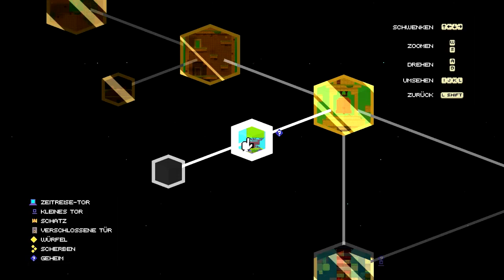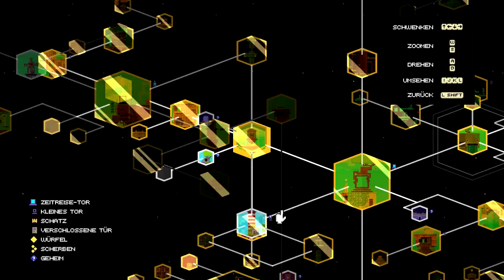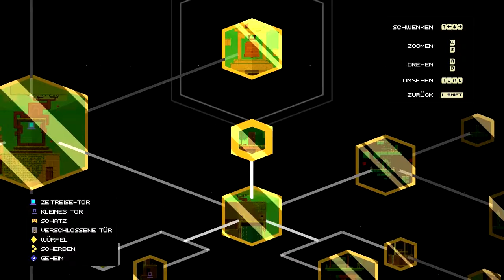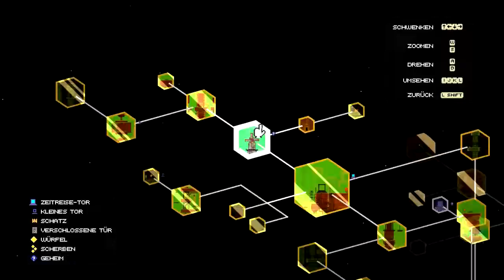Let's Play Fez 026 (Deutsch)